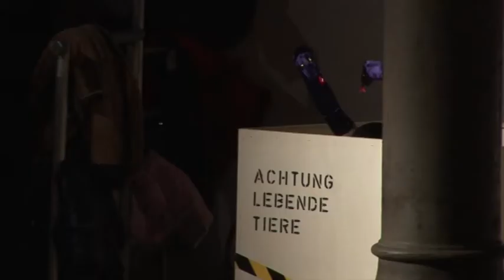Camilio Chamaeleon 2011 netzzeit